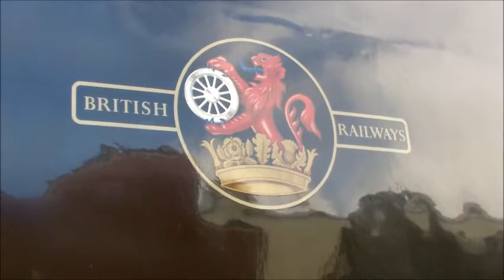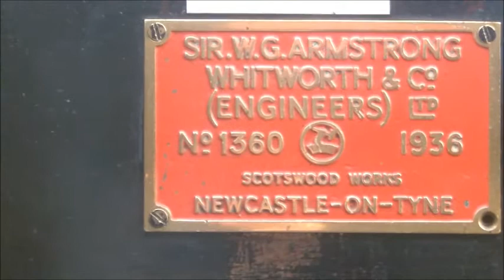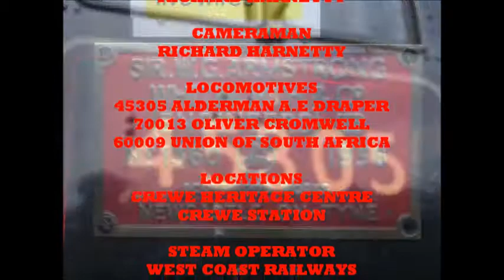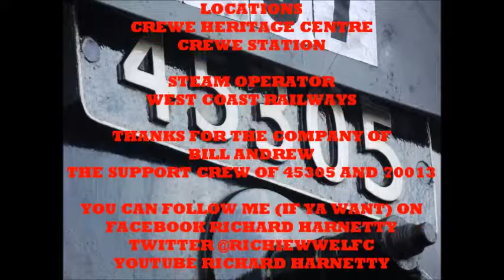Harnetty Railway Documentary S2 EP5 70013 Oliver Cromwell Crewe HC Southall WCRC 12th August 2013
On a wet day i headed off to Crewe to see the stars of August the 11th of 2012 the draper family's black 5 45305 Alderman A.E Draper and The NRM's 70013 Oliver Cromwell both in the care of The 5305 L.A on behalf of there respected owners.

We start of at Crewe Heritage Centre to have a close look up at 45305 while at rest after a brilliant day out the previous day on The 1T57 special.

Finally we see 70013 Oliver Cromwell heading south to Southall WCRC ready to help out down south perticiualy in Bristol for the Royal Duchy and Weymouth Seasider trains.

However the Brit left 60 mins late thanks to Network rail with a fault don't know what it was but it was there fault for letting the loco leave late.

But hey 70013 did leave Crewe under his own steam with do diesel towing it.

To sum up the day it was good a chance to see 2 locos starring in The 1T57 45 anniversary train.

While being at Crewe Heritage Centre I spotted 60009 Union of South Africa with out his connecting rods as it was being prepared to move off to site for wheel turning now since this film was made 60009 has been withdrawn from The Scarborough Flyer trip on Friday the August 16th and now either a mystery engine or 46233 will take its place.

So for now on this documentary Enjoy.